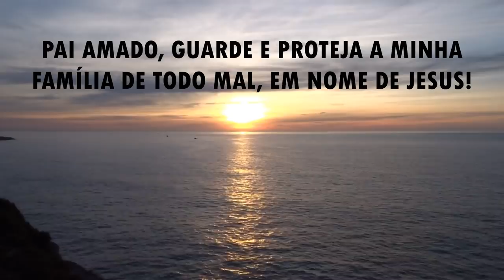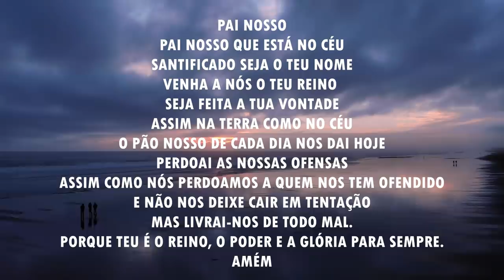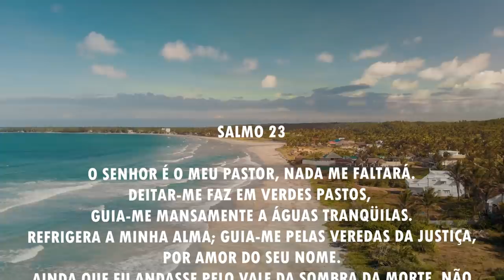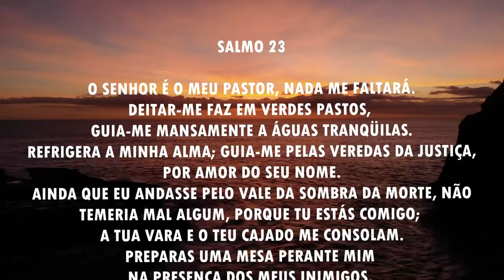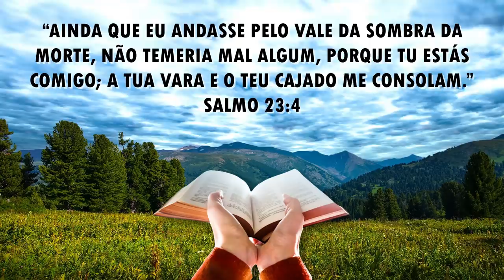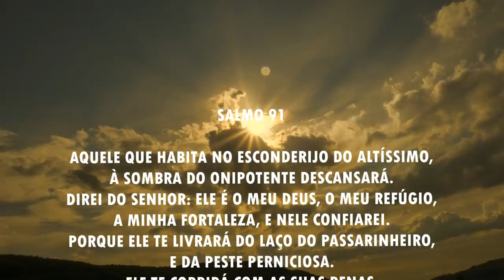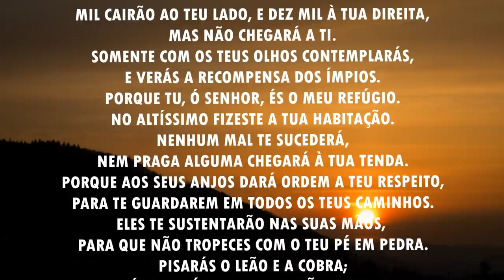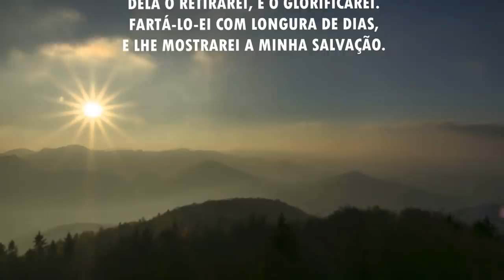Oração da manhã - Guarda, Senhor, a minha família - 21/03/2021